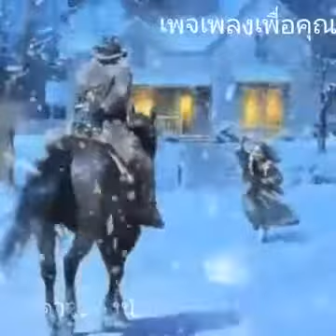ดาวดวงน้อย - เสือ ธนพล